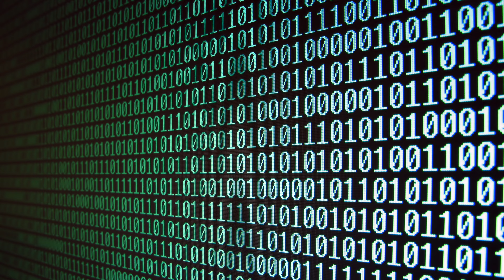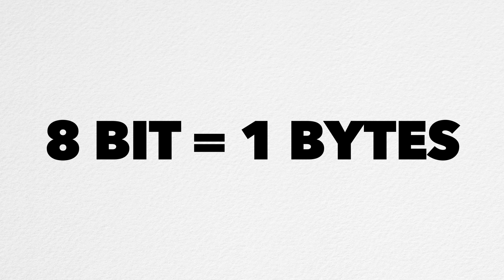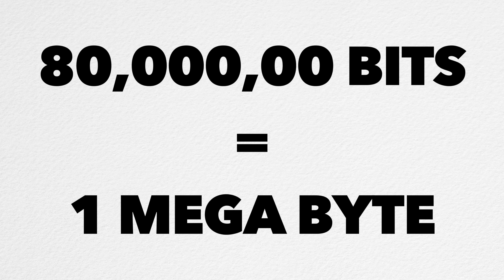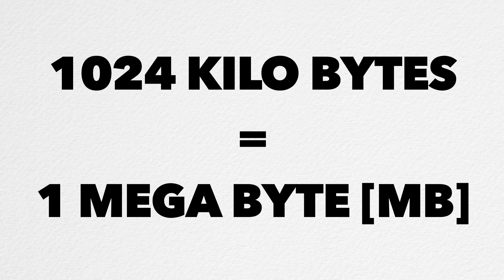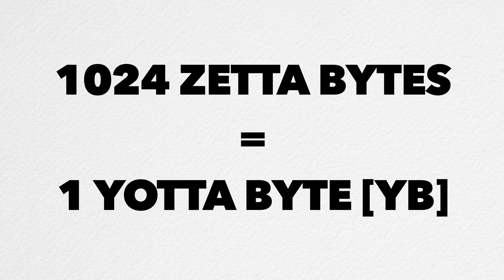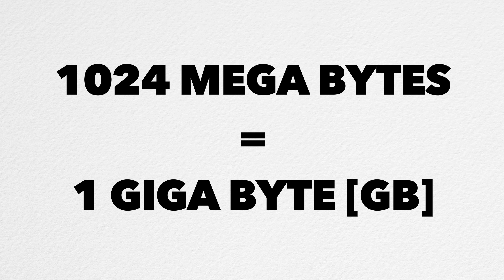Bit vs Byte Difference, Conversion, Speed, WiFi, Storage | Bit और Byte क्या होता हैं?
Bit aur Byte kya hota hai? Bit and Byte create a lot of confusion between the consumers as both represent almost the same concept of storage and data transfer. And both are denoted by the same letter "b". Depending on the capitalization of the letter "B", the Bit and Byte can be differentiated from one another. Companies cleverly try to hide the B for Byte to b to bit to exaggerate the service quantity.

Watch me explain the Bit and Byte in computers in Hindi and clear your confusion in this video.